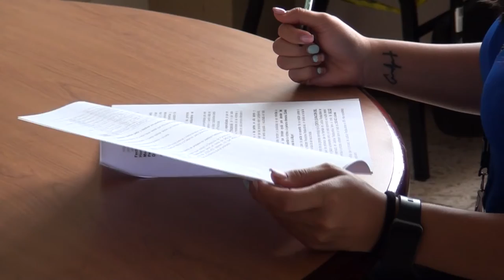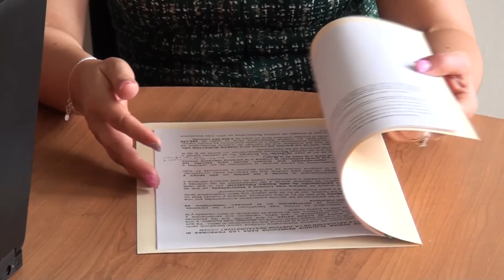Diputado de Pérez Zeledón impulsó proyecto para facilitar el proceso de homologación de títulos